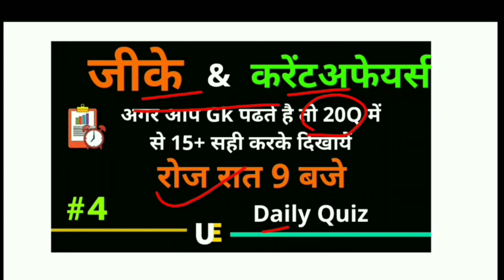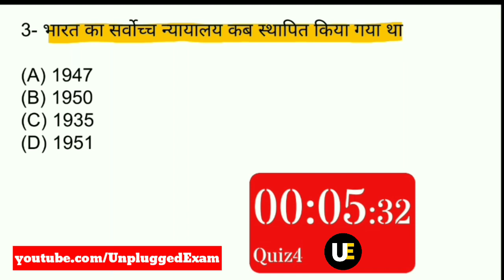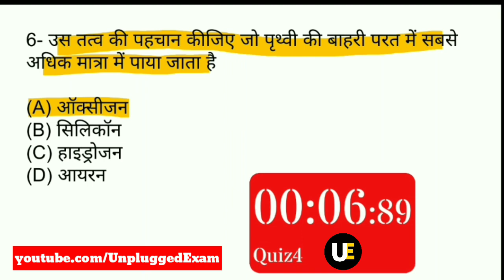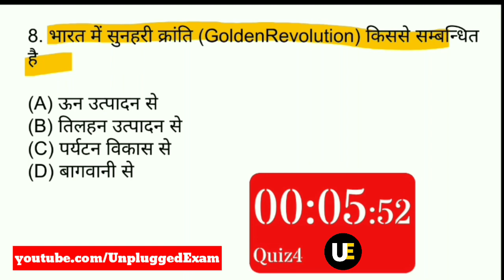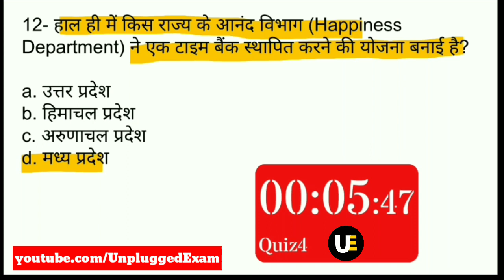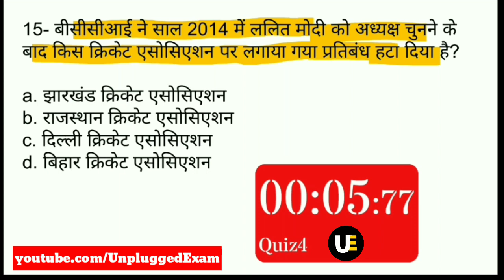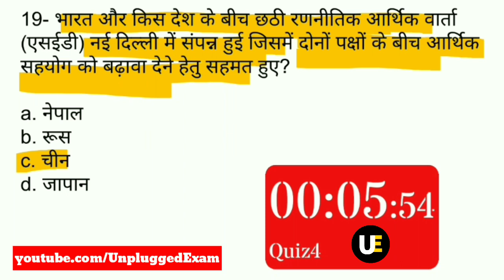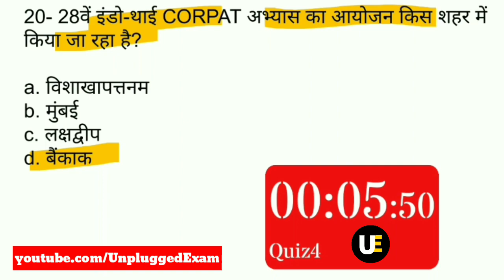daily gk test 2019 | daily gk quiz 2019 | daily current affairs test 2019|gk trick|gk test next exam